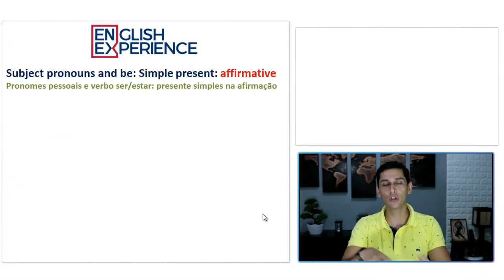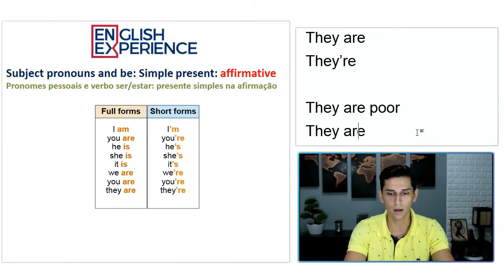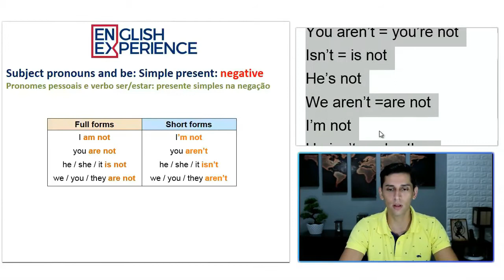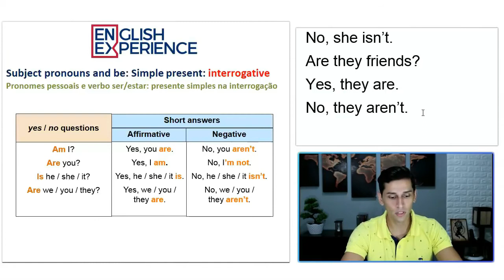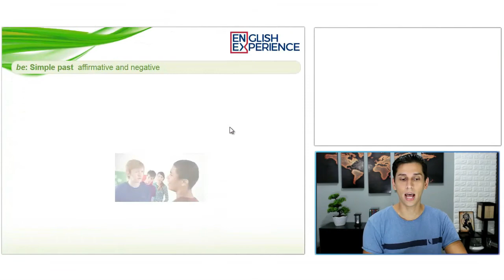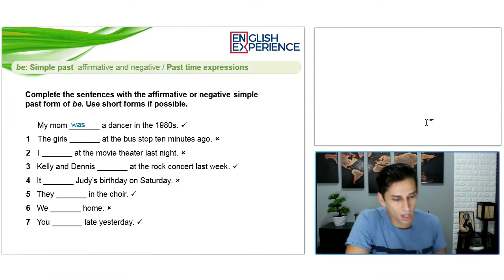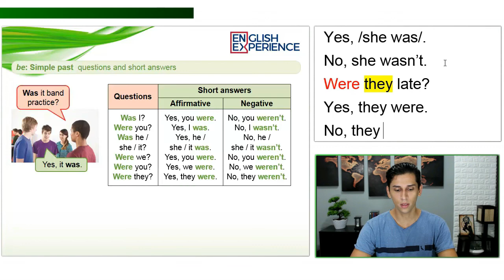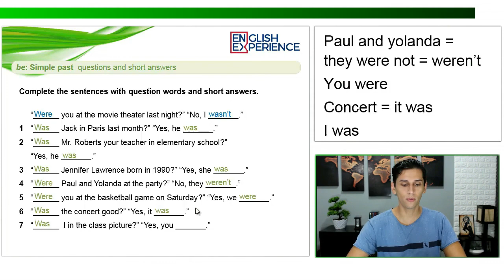Verbo to be no Presente e no Passado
Muitos alunos ficam com dúvida quando se trata verbo to be no presente e no passado.

Bem, para te ajudar a aprender isso de uma vez por todas e realmente ficar com esse conteúdo na ponta da língua, eu preparei essa super aula, com muito conteúdo, atividades, exercícios e muito mais.

Aproveite e baixe nos links abaixo as atividades desta aula =)

Buscas comuns:

1 - Aprender inglês
2 - Inglês Básico
3 - Aprender inglês online
4 - Aprenda inglês com histórias
5 - Aprender inglês rápido
7 - Como Aprender Inglês
8 - Histórias em Inglês
9 - Audiobooks em Inglês
10 - Dica de Inglês
11 - Inglês para iniciantes
12 - Textos em inglês
13 - Inglês Intermediário
14 - Inglês para Intermediários
15 - Desenho em Inglês
16 - Adjetivo Comparativo
17 - Adjetivos Comparativos e Superlativos em Inglês
18 - Verbo to be no Presente e no Passado

Adjetivos Comparativos e Superlativos em Inglês